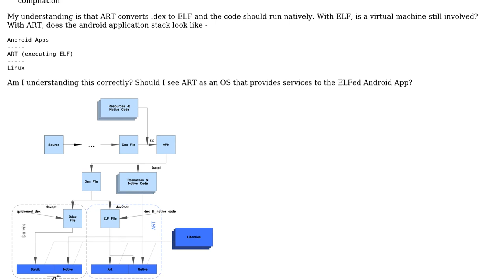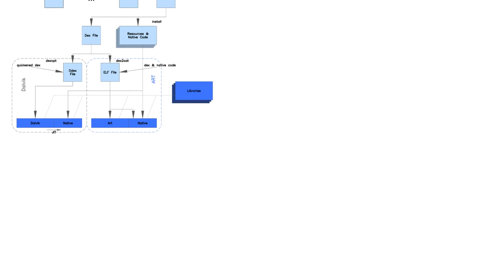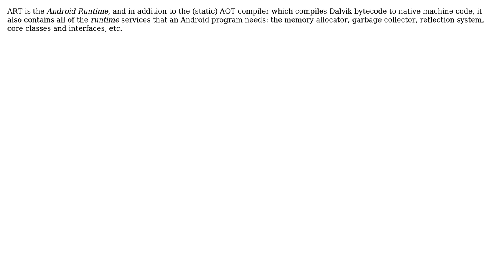Is ART an installation process? Or an OS? Or a virtual Machine? (2 Solutions!!)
Is ART an installation process? Or an OS? Or a virtual Machine?

With thanks & praise to God, and with thanks to the many people who have made this project possible! | Content (except music & images) licensed under CC BY-SA | Music | Images & others | With thanks to user Lord Loh. user Jorg W Mittag user aragaer and the Stack Exchange Network Trademarks are property of their respective owners. You are responsible for your own actions.